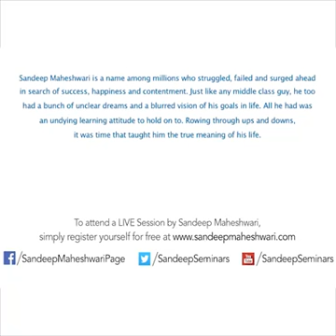Aalas kaise Dur karein?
Apne sapne ko kaise sach kare